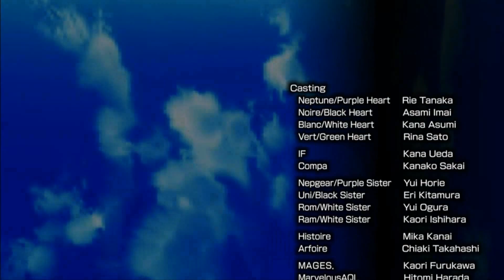Hyperdimension Neptunia Re;Birth - 56 (Finale) - "Ende true, alles gut"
Wolltet ihr jemals wissen welche Firma das Master Race gewinnt? Nun, dieses Spiel bietet eine mögliche Antwort.
Oh und Animeboobies.

Alle Rechte gehen an:
Compile Hearts und Idea Factory.